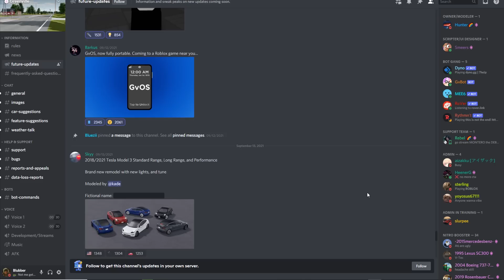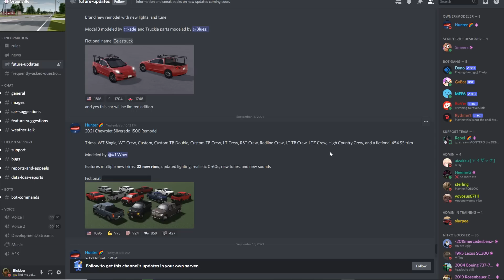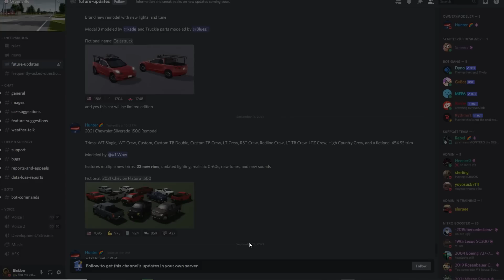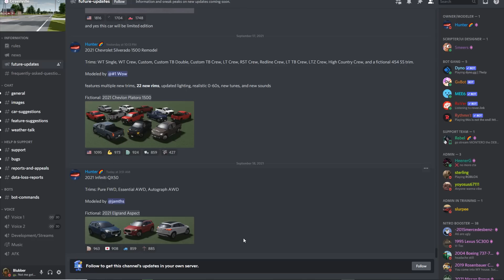GREENVILLE NEW TESLA TRUCKLA/MODEL 3?! - NEW CHEVY SILVERADO?! - Greenville Future Updates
Today we go over some future updates for Greenville and go through some new stuff being added!! Hopefully, the new Tesla Truckla/Model 3 and new Chevy Silverado are added!!

Or just type "blubberonYT"

I recording using Geforce Experience.

I used Sony Vegas 17 to edit my videos!

I use Photoshop CS6 to make my thumbnails.

PC Specs:
CPU: Intel I7-8700
GPU: RTX 2080 8gb
RAM: 32GB DDR4
SSD: Samsung 850 EVO 500GB
HDD: 5TB